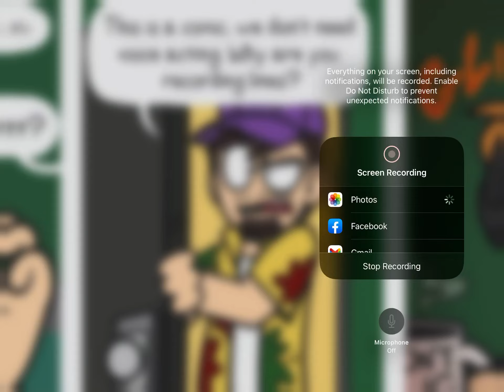Collab part for a youtuber